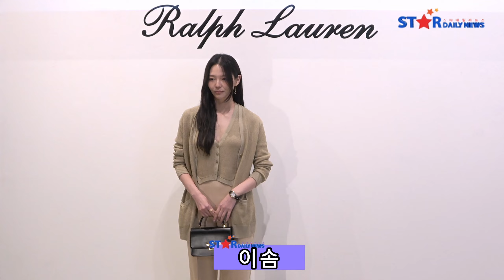[S영상] 정우성-김우빈-류준열-정수정 랄프 로렌 빛나는 포터콜🌟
[스타데일리뉴스=임여은 기자] 19일 오후 서울옥션 강남센터에서 '랄프 로렌 스프링 2024 프레젠테이션' 포토콜이 열렸다.
랄프 로렌 스프링 2024 프레젠테이션' 포토콜에는 배우 정우성,이진욱,김우빈,류준열,정수정,이솜,이호정이 참석해 자리를 빛냈다.